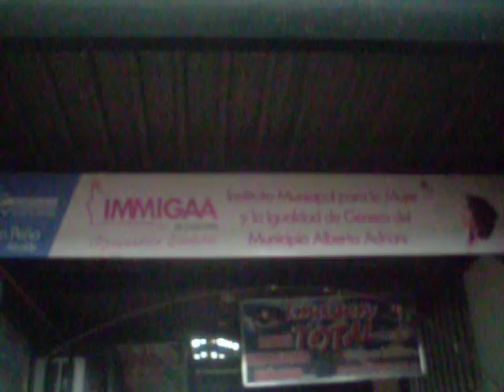NOTICIA MONTADA. EJEMPLO